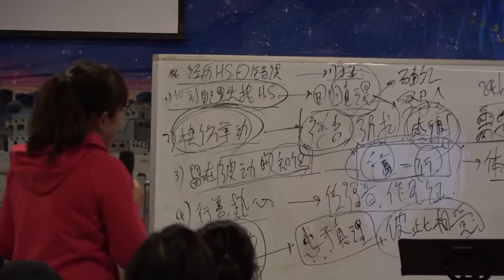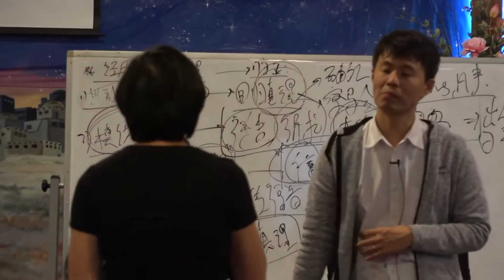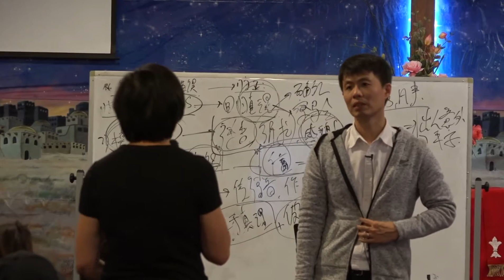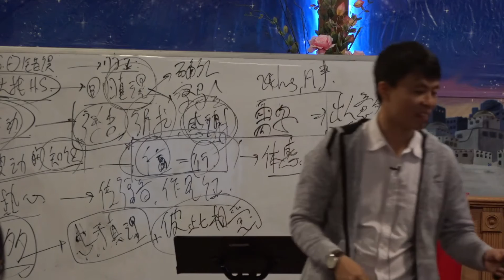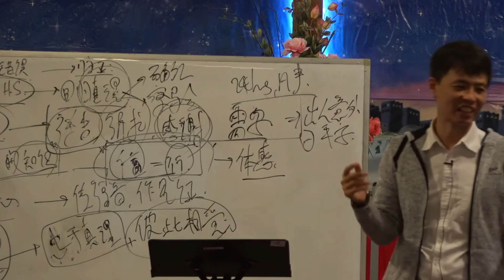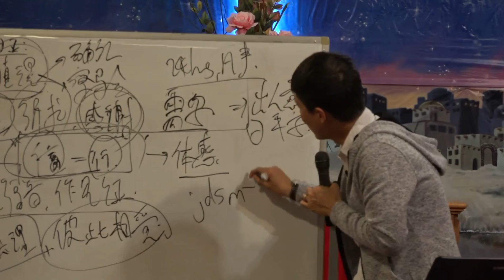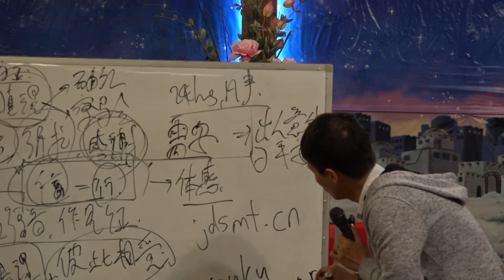20181208 洛杉矶特会问题解答